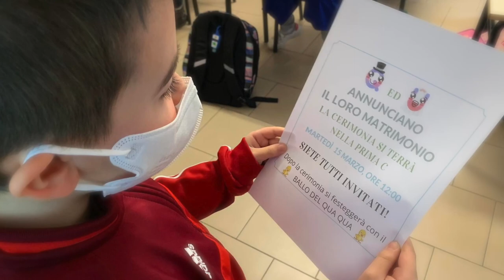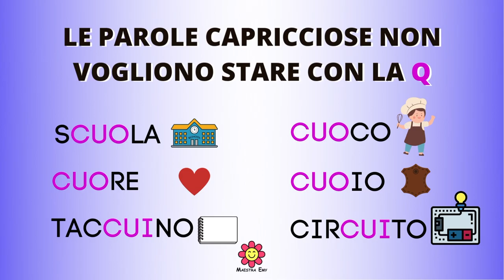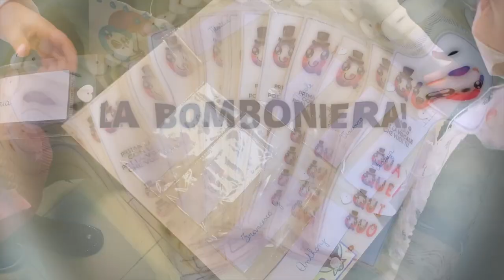MATRIMONIO TRA Q ed U - ROLE PLAY - Maestra Emy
Scene da un matrimonio…anzi, due! 😃🎉
ROLE PLAY: MATRIMONIO TRA Q ed U
ANTEFATTO: in classe arriva un annuncio. Si tratta dell'invito alle nozze di Q ed U. Tutti gli alunni sono entusiasti e pensano ad UNA FESTA. Potevo deluderli!?
Ciascun alunno incolla sul proprio quaderno la partecipazione alle nozze e scopre che "la Q...da sola non sa stare, ha bisogno della U per fare il suono QU".
L'ATTESA: i bambini pensano che ad una festa di matrimonio bisogna essere eleganti e cominciano a sognare il grande evento con preparativi vari ("Maestra guarda, ho messo lo smalto rosa!", "Maestra guarda, mi sono tagliato i capelli", "Io metterò il papillon"...). Nel frattempo, le favolose mamme si mobilitano e mettono a disposizione torta (e che torta!), velo, bouquet, fascia tricolore...per rendere magico l'evento!
IL GRAN GIORNO È ARRIVATO: la maestra estrae a sorte i RUOLI da interpretare, spiegando che ad una festa, TUTTI si divertono e sono importanti, dagli sposi, agli invitati! Chiarito questo aspetto (non di poco conto) sugellato da una promessa di sorriso qualunque fosse il ruolo assegnato, CIASCUN ALUNNO HA AVUTO LA SUA PARTE: il sindaco, lo sposo Q, la sposa U, le damigelle A,E,I,O e le consonanti.
INIZIA LA DRAMMATIZZAZIONE: Q chiede ad U di sposarla, spiegando le sue ragioni (insieme possiamo formare tante parole, diverse da quelle del suono CU); la sposa accetta e a questo punto parte la MARCIA NUZIALE di Wagner, l'arrivo a passo lento degli sposi, attesi dal sindaco in fascia tricolore che leggerà il rito per celebrare le nozze. Segue sfilata-corteo nei corridoi della scuola per andare a fare delle foto ricordo all'aperto. Rientro in classe con proseguimento della drammatizzazione: agli sposi si affiancano, man mano, le damigelle, tutti i bambini in coro "leggono" il suono che di volta in volta si forma (QU+A, QU+E...); arriva anche l'OSPITE SPECIALE, la C! Non manca l'accenno alle parole capricciose a cui stare attenti. Terminata questa "cerimonia", INIZIA LA FESTA: il tanto atteso BALLO DEL QUA QUA. STUPENDI I NOSTRI ALLIEVI CHE HANNO PARTECIPATO DA CASA, perché in DDI, con papillon, dolcezza ed entusiasmo! Tutti i bambini scatenati e gioiosi e poi arriva il momento delle bomboniere: ciascun alunno ha dovuto riconoscere/leggere il proprio nome in corsivo (che stiamo iniziando ora e si può dire che non lo conoscono ancora) per trovare la propria bomboniera. Dimenticavo...a seguire, breve attività sul quaderno. 🤪
Tutto realizzato il giorno stesso. Gli alunni non hanno avuto un copione da imparare. Sono stati semplicemente MESSI IN SITUAZIONE VEROSIMILE.

Tom Perry di Twin Musicom è un brano concesso in uso tramite licenza Creative Commons Attribuzione 4.0.